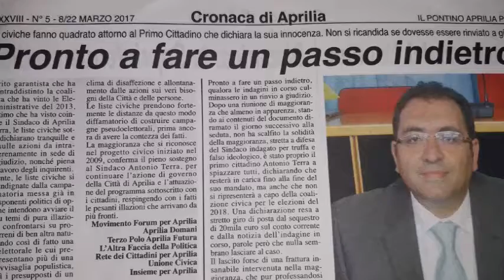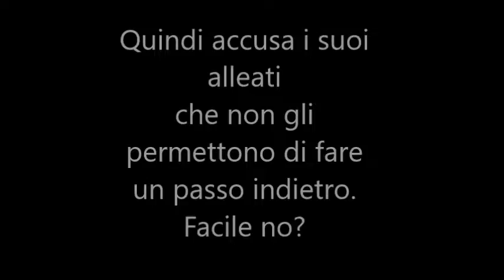Rimborsi spese legali ad Aprilia, Porcelli all'attacco contro il sindaco Terra